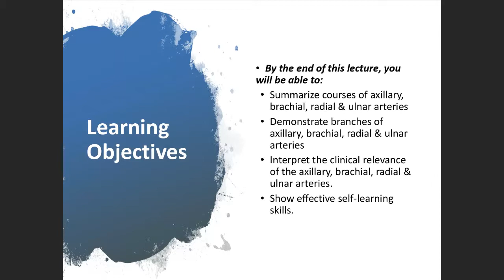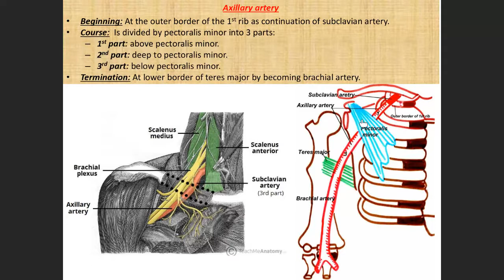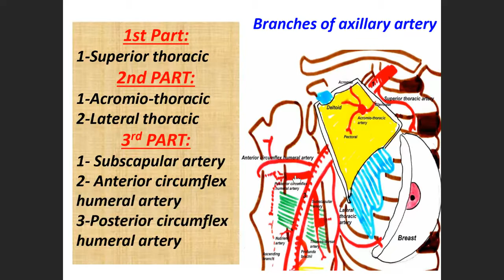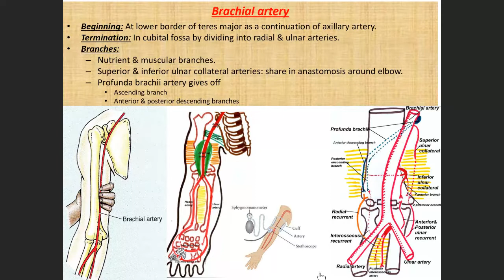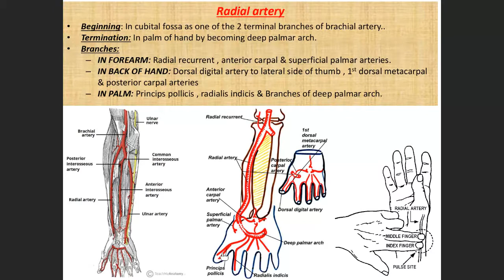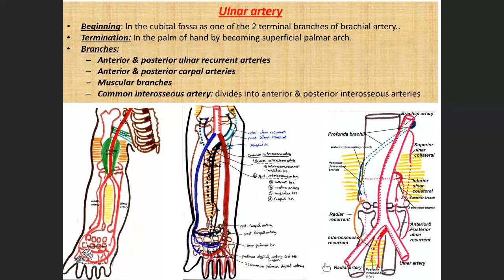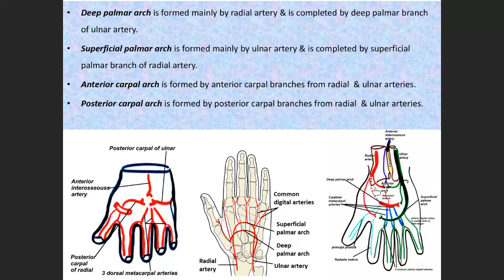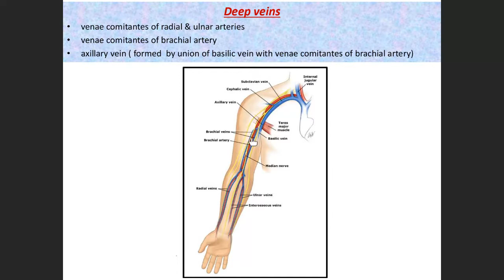Vessels of the upper limb (Lecture 13)